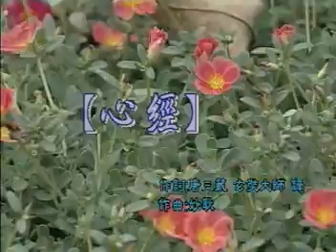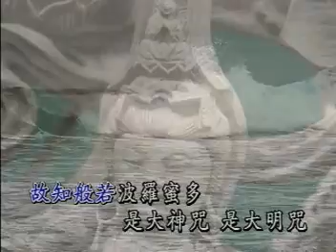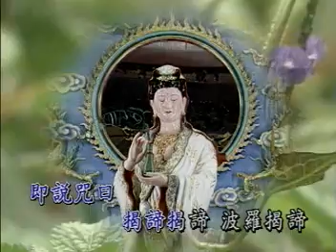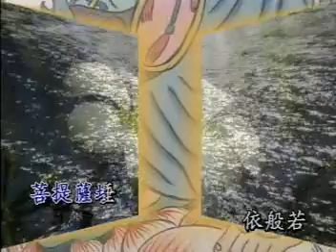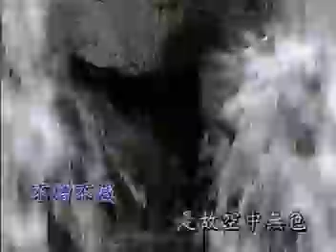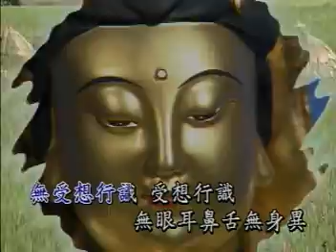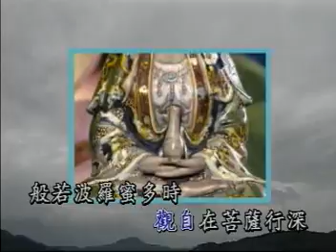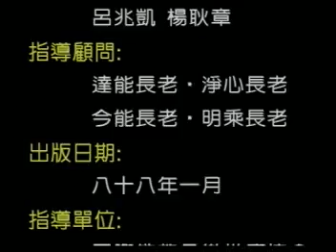Bát-Nhã Tâm Kinh (Chinese music) 般若波羅蜜多心經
Vietnamese: Bát Nhã Ba La Mật Đa Tâm Kinh

English: The Prajna Paramita Heart Sutra (The Heart of Prajna Paramita Sutra)  (Heart of Perfect Wisdom Sutra)

Traditional Chinese: 般若波羅蜜多心經
Simplified Chinese: 般若波罗蜜多心经

Tibetan:་ཤེས་རབ་ཕ་རོལ་ (shes rab phar phyin)
Korean: 반야바라밀다심경
Thai: ปรัชญาปารมิตาสูตร
Mongolian: Төгөлдөр билгүүн.